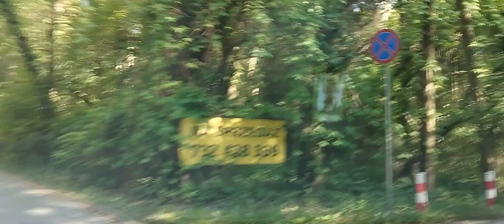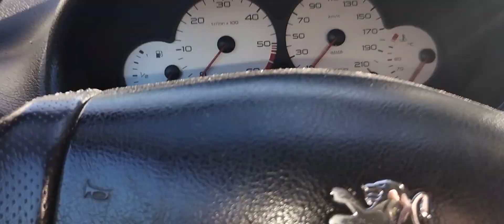Po Testach wracam do domu.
Wymęczyli Mnie na tych Testach Kosmicznych hi.Wracam do domu.Znowu jakaś cholera na Motocyklu chciała Stłuczkę zrobić.Tych na motorach bym po wystrzelał.Święte Krowy.Proszę o Subskkrypcję i Pozytywa.Pozdrawiam Państwa.